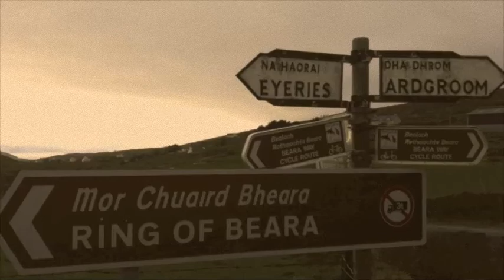Ring of Beara